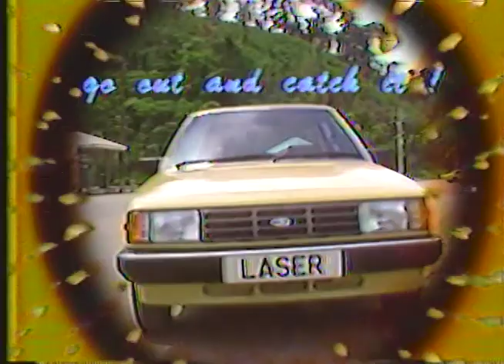McEnearney Motors - FORD LASER - VA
A futuristic look at the Laser with model Alyson Brown